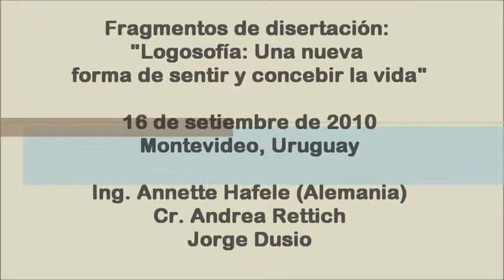Una nueva forma de sentir y concebir la vida: aportes de Logosofía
Fragmento de disertación del 16 de setiembre de 2010 en Montevideo, Uruguay
Annette Hafele (Alemania), Andrea Rettich de Fork y Jorge Dusio (Montevideo)